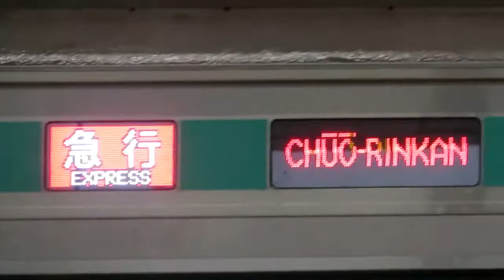東武スカイツリーライン 新越谷駅の日常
東武スカイツリーライン、新越谷駅の日常を撮影した動画です。東京メトロ03,08,8000系、東武50050,30000,20000系,100系が入っていません。ご了承ください。

越谷駅
2017年(平成29年)9月17日撮影